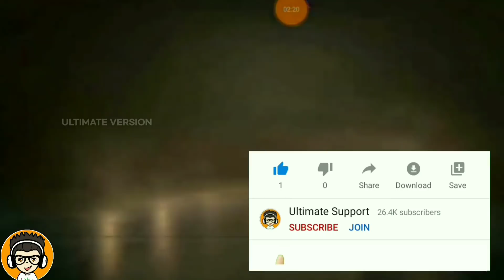FREE FIRE ALL GOLD ROYALE BUNDLES - SEASON 1 TO ALL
🧿 QUERIES SOLVED:►

free fire all gold royale bundle
free fire 1st to end gold royale bundle spin
first gold royale in free fire
old gold royale bundle
break dancer bundle
free fire